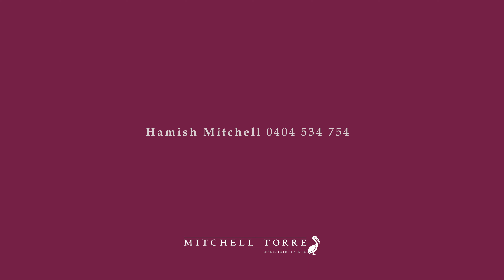1 711 Nepean Hwy , Carrum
This incredibly rare opportunity is your chance to secure absolute beachfront living at its finest.

A majestic home, on a large allotment that provides plenty of outdoor space and garden, with direct access to the golden sands and clear waters of Carrum Beach quite literally at your back gate. Impeccably, and intensively renovated just over three years ago, this exquisite home combines luxury, comfort, and breathtaking views for the ultimate beachside lifestyle.